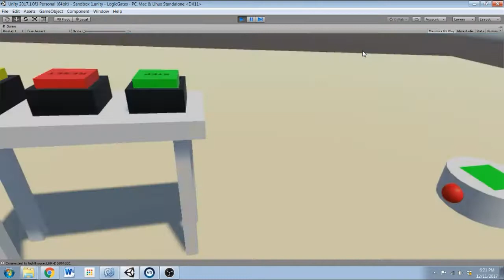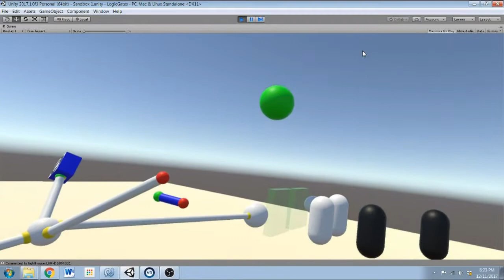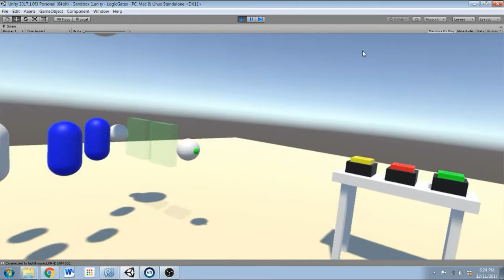Logic Gates - Level Test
Logic Gates is a VR puzzle game in the early stages of development.  In this video I test wire placement, connecting wires to gates, saving/loading data, and playing through an early level.

The white capsules represent conditions the player wants the output to be ON, the blue capsules represent OFF conditions.  When the capsules hit the transparent boxes, they turn the inputs on and off.  The player's goal is to connect the inputs to the output with the right digital logic in between to create the desired outcomes.

Next step: add more levels!  And associated UI, data saving, etc...